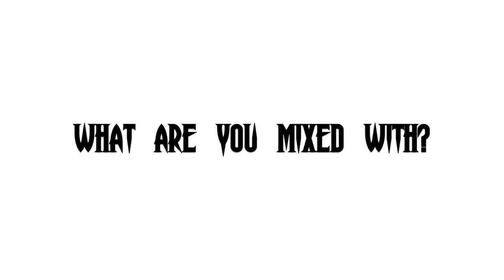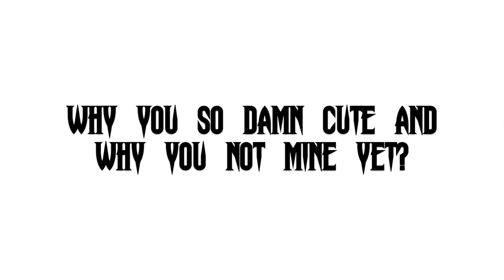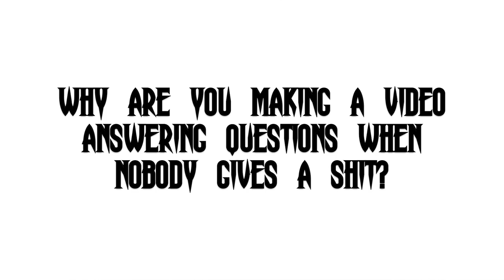Q&A with Robbie Russell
Song playing -  "A Sign" from "The Bad Guy. Intermission" available to buy/stream worldwide: